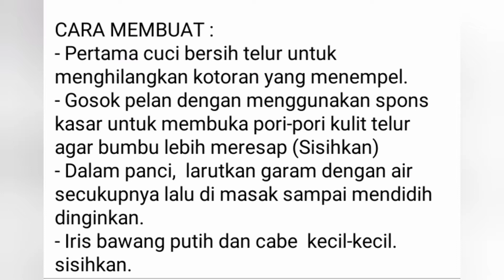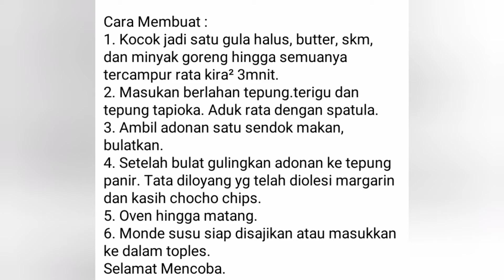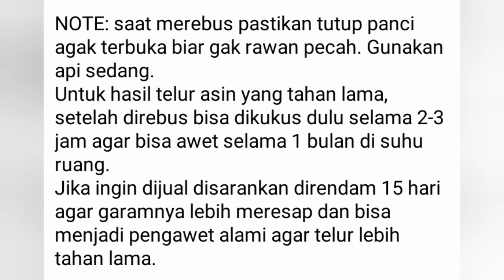resep monde susu